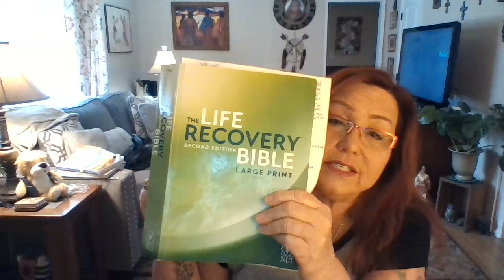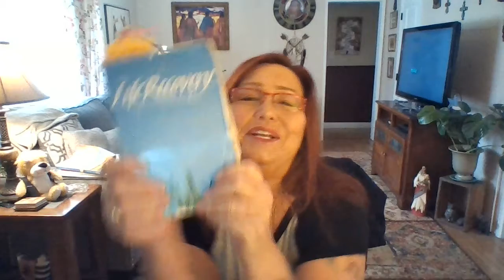Busted Knuckles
Daily Devotional
 Step 3 Day 23
 God's Faithfulness